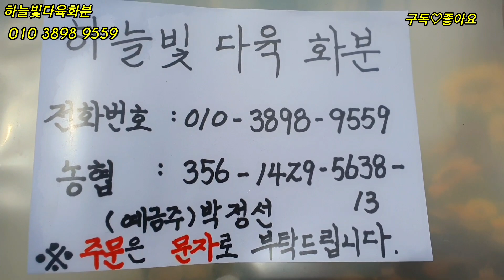가격착한 저렴이🤩 할인가로#하늘빛다육화분~/korean succulents plants 💗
하늘빛다육화분  가격착한 화분 소개입니다'